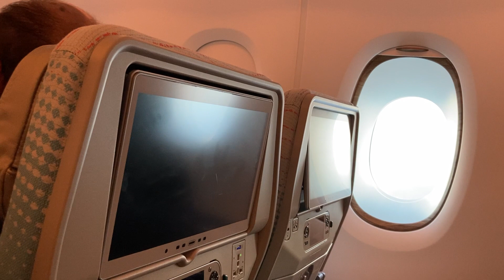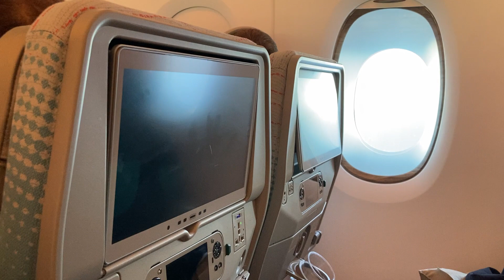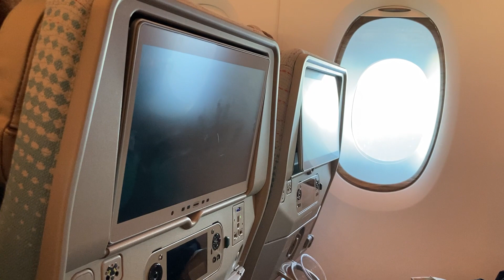FLYING TO DUBAI..............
FLYING HOME .FIRST LONDON DUBAI .2023. ENJOY !
ADULTS ONLY